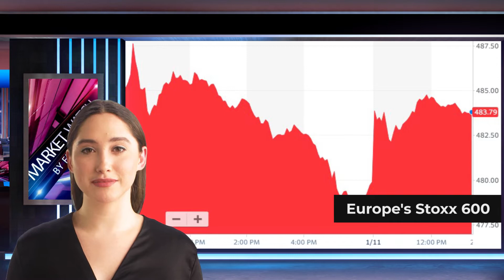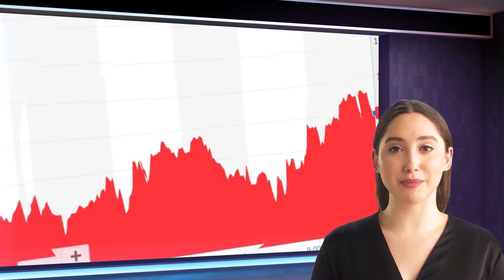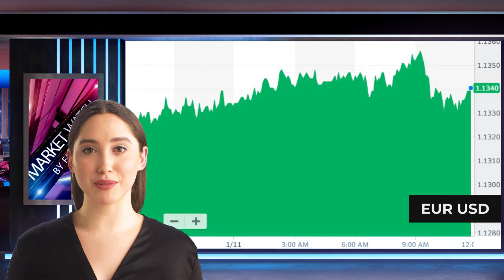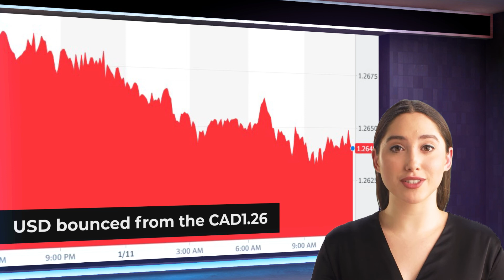Forex daily analysis from FIBO Group (11/01/2022)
In today's release, we’ll cover the following topics:
00:00 | Market Watch by FIBO Group
00:09 | Overview
01:02 | Asia Pacific
01:58 | Europe
02:46 | America

The recovery of the NASDAQ yesterday and the slight easing of the US 10-year Treasury yield is setting the stage for today's market moves.
Among the large Asia Pacific bourses, only Taiwan, South Korea, and Australia rose.
Europe's Stoxx 600 is snapping a three-day decline with broad gains led by information technology and consumer discretionary sectors.
US futures are also trading modestly higher.
The dollar is trading heavier against all the majors but the yen and most emerging market currencies.
Gold is higher for the third sessions and is back above the 200-day moving average.  Last week's high was a little above $1830.
Oil is recovering from yesterday's setback and February WTI is again poised to challenge the $80-a-barrel level.

Asia Pacific
Japan continues to struggle against deflationary impulses. Wages have been flat for nearly 20 years.  However, a Bank of Japan survey released earlier today showed that inflation expectations rose to their highest level in 13-years.
The dollar held JPY115.00 yesterday and so far, the recovery has been limited to slightly more than JPY115.40.
Australia reported November trade figures and retail sales.  The former disappointed while the later was twice as strong as expected.  Australia's trade surplus fell for the fourth consecutive month.
The Australian dollar is firm within yesterday's range.  It is holding below $0.7200.  A move above there may encounter resistance near $0.7220. It appears to be a consolidative session.

Europe
The eurozone aggregate November industrial production figures will be reported tomorrow.  Recall that last week, Germany and France disappointed.
The euro has been confirmed to about a third of a cent in the upper half of yesterday's range.  The North American market took the euro toward the lower end of its recent range $1.1270. The market seemed to have plenty of reasons to unwind the post-US jobs data gains, but its snapped back and settled above $1.13. Today's high is slightly above $1.1350.
Sterling is trying to establish a foothold above $1.36.  It reached $1.3620 in late Asia, its best level since November 4.

America
The Fed's Vice Chairman Clarida is stepping down at the end of this week, a couple weeks before his term ends.
The US and Canada have light data calendars today, but ahead are U.S. Fed Chair Powell Testifies.
The US dollar bounced from the CAD1.26 yesterday. The bounce carried the greenback to almost CAD1.27, but its now back to around CAD1.2640.